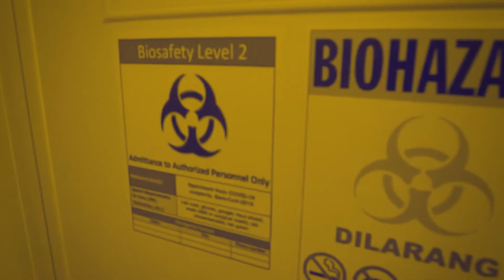BPPT Innovator Awards 2020 - Teaser